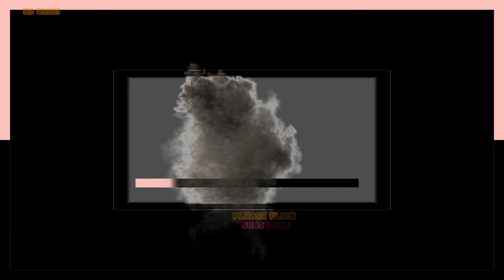Good Vibes to remove my Stress, Anxiety, and Panic | Covid 19 | Life of Quarantine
Kuhit nahirapan sa Sitwasyun dahil sa 14 days Quarantine. Magawang magpa GOODVIBES muna tayo mga people ha. Walang magawa pangtanggal ng Stress and Anxiety..